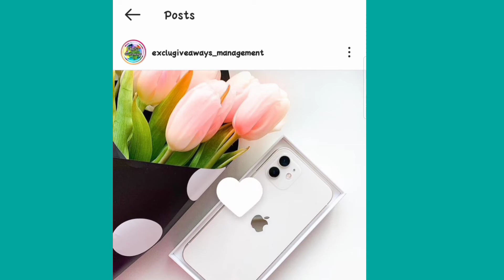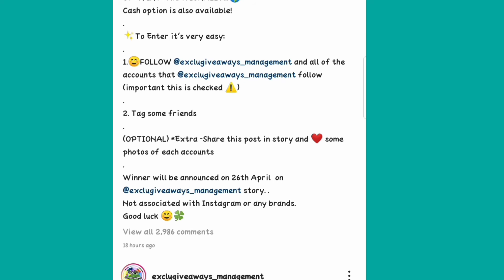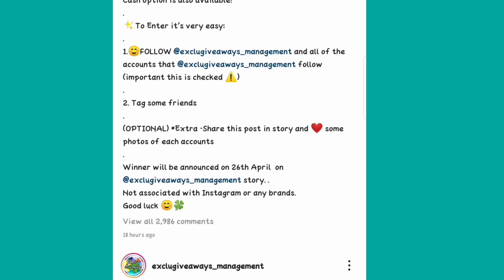Iphone 12 mega giveaway